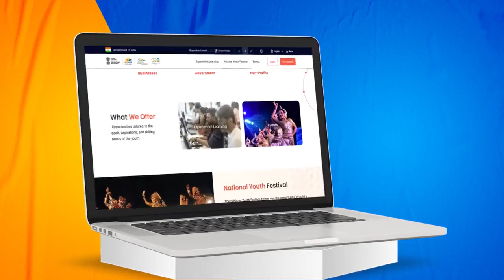मेरा युवा भारत पोर्टल युवाओं को सरकार के हर पहलू से जुड़ने का काम करेगा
मेरा युवा भारत पोर्टल का उद्घाटन पीएम ने किया
नरेंद्र मोदी, युवाओं की कल्पनाशीलता और दृढ़ता के साथ भारत की महानता की यात्रा को सशक्त बनाने की एक दूरदर्शी पहल है।

इस पोर्टल के माध्यम से युवाओं को सरकार के हर पहलू से जुड़ने और मोदी जी द्वारा की जा रही राष्ट्र निर्माण प्रक्रिया में भाग लेने का अवसर मिलेगा। यह उनके सपनों के राष्ट्र को आकार देने की उनकी आकांक्षा को पूरा करने का एक मार्ग है।